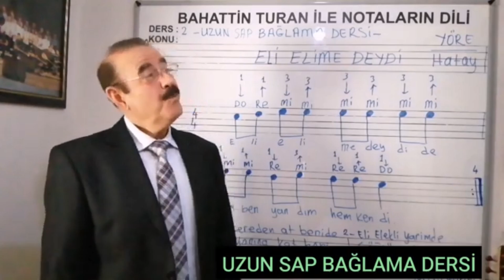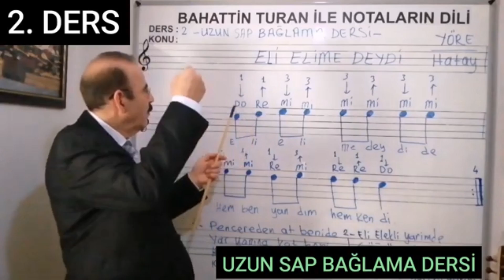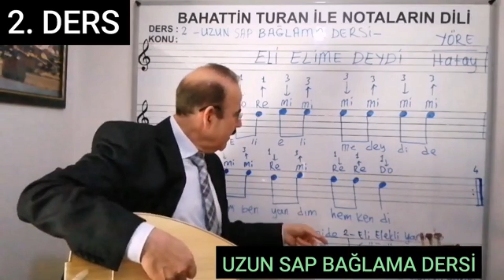2- Bağlama Dersi [uzun sap] Eli elime değdi - Hazırlayan Bahattin Turan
uzun sap bağlama dersi
hazırlayan Bahattin Turan
Eser adı-Eli elime değdi
ders 2